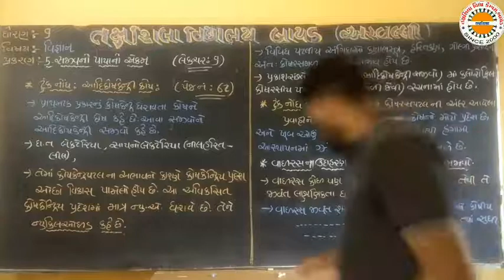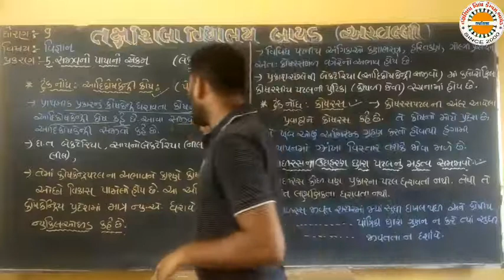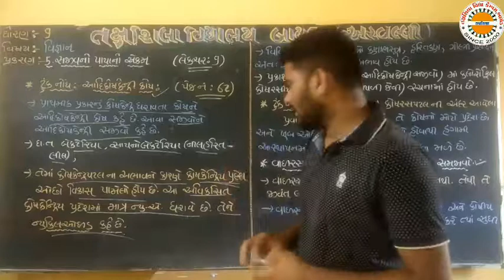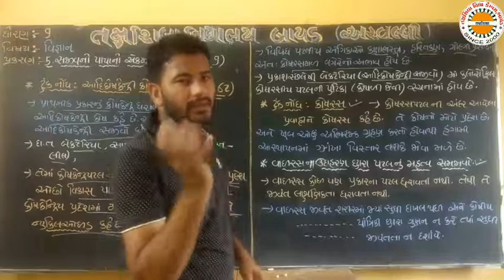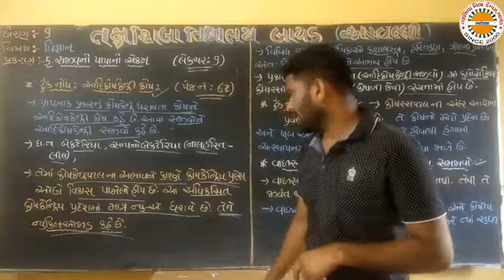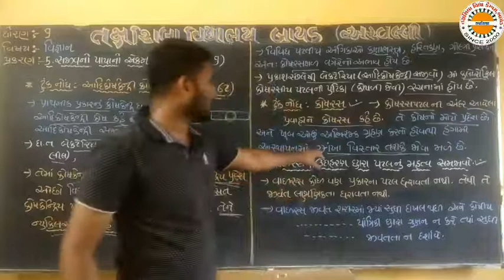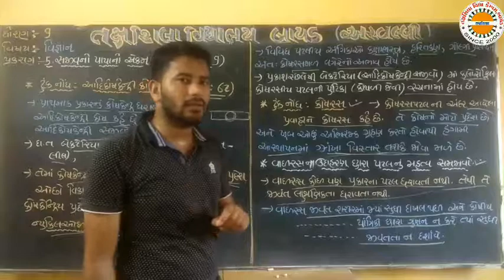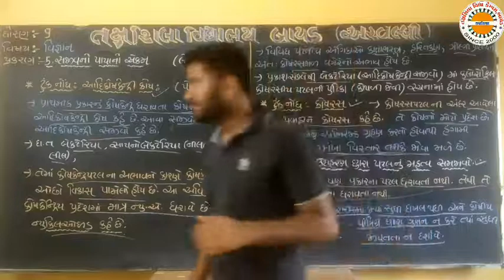std 9 ch 5 sci lec 9